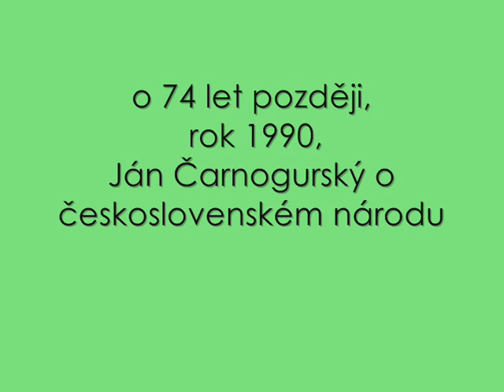Československý národ?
Z cyklu České století (ČT)